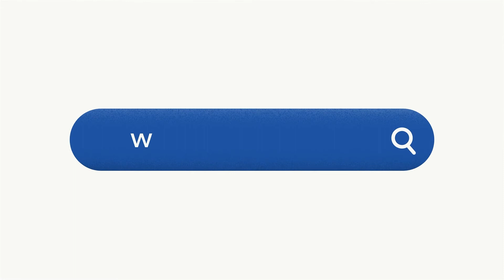Maszyna do lodów Royal Catering RC-ICM24 | Prezentacja produktu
Nowoczesna maszyna do lodów marki Royal Catering to praktyczne urządzenie do domowego użytku. Sprawdzi się do wyrobu lodów, smoothie, mrożonych jogurtów i sorbetów. Model RC-ICM24 jest sprzętem łatwym w obsłudze, a także bardzo wytrzymałym.

Duża wydajność to efekt zastosowania silnika o mocy 250 W oraz pojemności 2 x 1,2 l. Obudowa jest trwała i solidna (wykonano ją z wysokiej jakości plastiku). Maszynka posiada przezroczyste pokrywy z otworami przez które można dodawać składniki. Oddzielne zbiorniki pozwalają serwowanie jednocześnie 2 smaków lodów.

Utrzymanie sprzętu w higienie jest bardzo wygodne za sprawą jego gładkich powierzchni. Dzięki 4 gumowym nóżkom sprzęt stabilnie stoi na blacie i nie rysuje go.

Maszynka do robienia lodów od Royal Catering uświetni każdą rodzinną imprezę oraz sprawdzi się do wyrobu deserów w upalne letnie dni. Model RC-ICM24 odznacza się praktycznością i estetycznym designem.

- Uniwersalność – do lodów, sorbetów, mrożonych jogurtów, smoothie;
- Wydajność – urządzenie ma pojemność 2 x 1,2 l i dużą moc 250 W;
- Energooszczędność – efektywny czynnik chłodniczy R600a;
- Wytrzymałość – solidna i estetyczna obudowa.